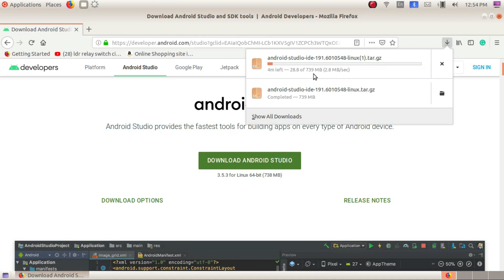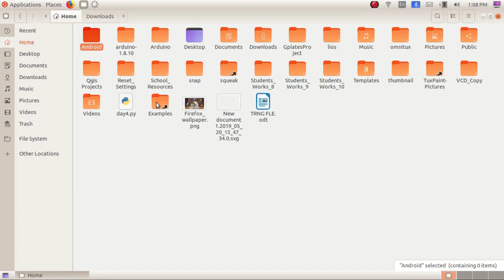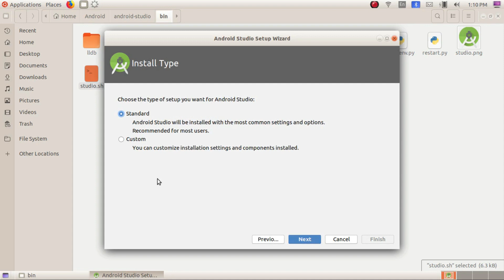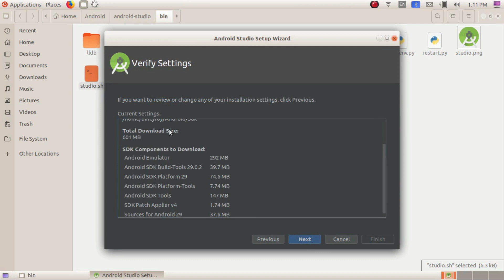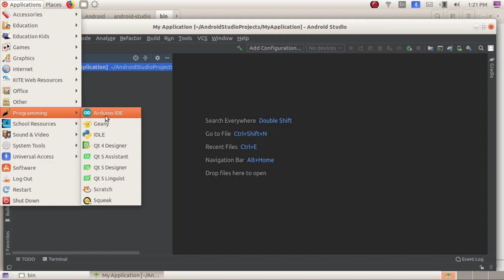How To Download Android Studio On Ubuntu/Linux [Malayalam] 🖥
Hello! Today we are here with a tutorial on how to download Android Studio in Ubuntu/Linux OS. Many people don't know how to download Android Studio in Ubuntu/Linux so we made this tutorial for them. We hope this video helped you. Happy New Year to all.
by C-Tech Malayalam